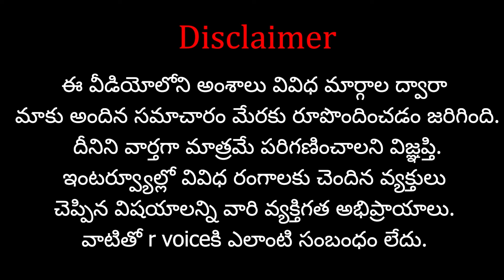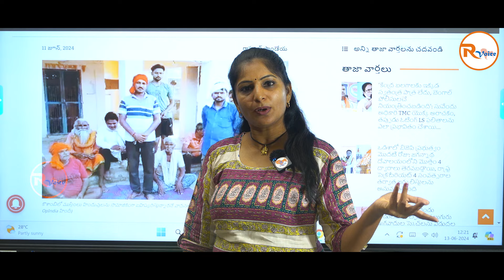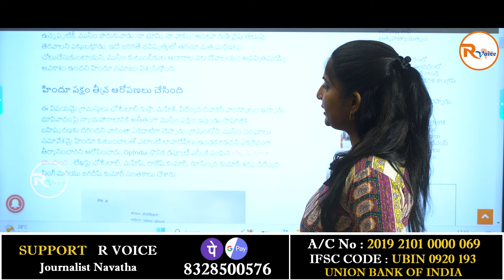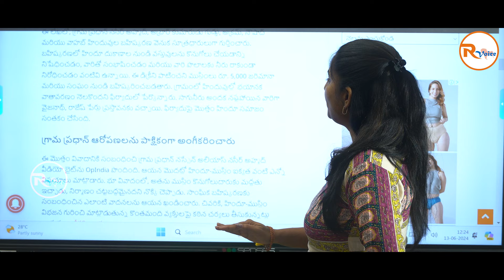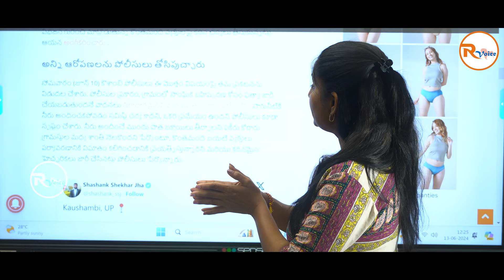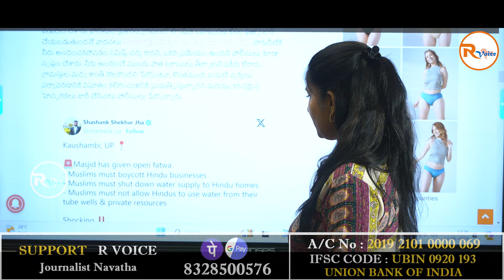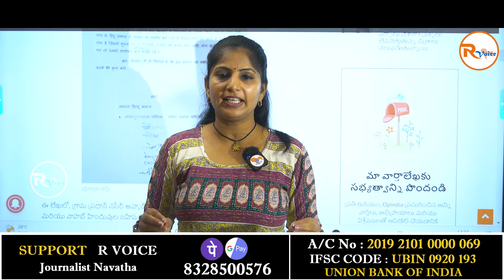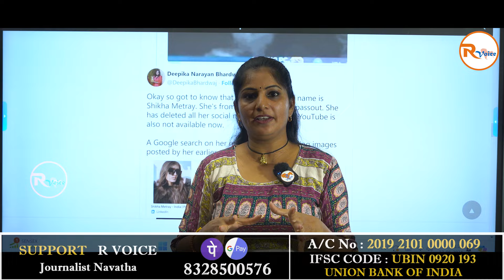హిందువుల బహిష్కరణ..శత్రు దేశంలో కాదు..మన దేశంలోనే..ఎక్కడో తెలుసా..? | RVoice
Name : Shasta Media Networks
Ac No : 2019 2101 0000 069
IFSC Code : UBIN 0920 193
Bank : Union Bank Of India
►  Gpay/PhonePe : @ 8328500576